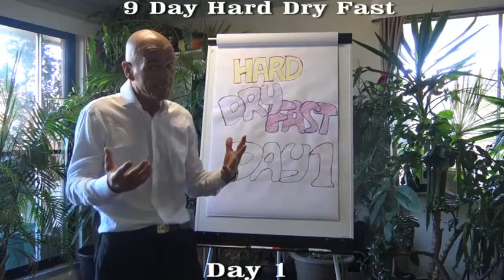9 Day Hard Dry Fast Day 1 - LinkedIn 2